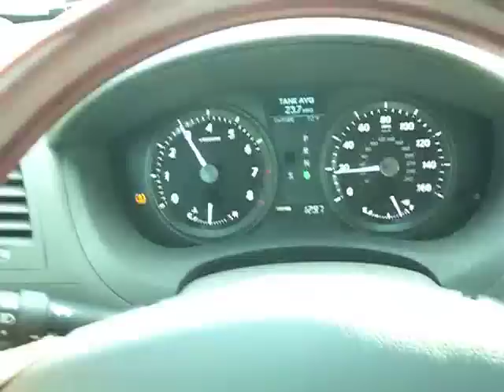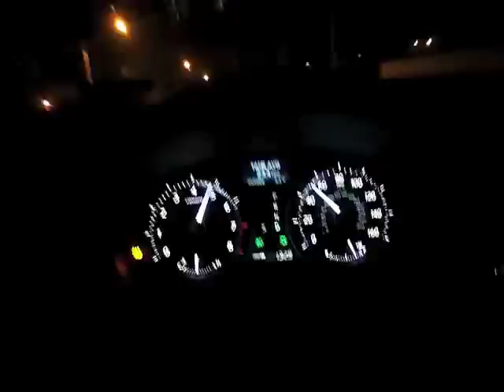2007 Lexus ES350 with Ram Air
Before and after installation of weapon R system Ram air intake.